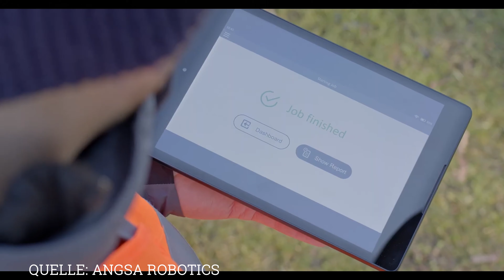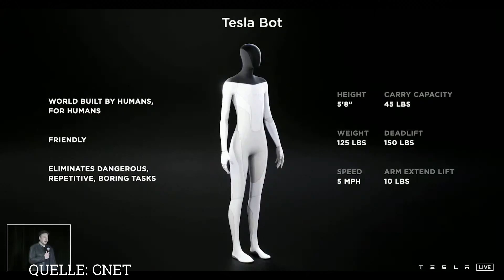News September 2021| Werner Hampel - Der Roboterkanal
Im September 2021 habe ich folgende Themen für euch:
1. Roboter sammeln Müll
2. Neue vereinfachte SPS-Schnittstellen
3. IFR veröffentlicht Whitepaper über Autonome Mobile Roboter
4. Tesla kündigt mobilen Roboter an

Veranstaltungstipp: Dresden Robotics Festival vom 16. - 22. September 2021
Spare 10 % auf Tickets mit unserem Code: DRF21_Robotforum

Hinterlasse mir gerne Deine Fragen & Meinungen in den Kommentaren!

💻 Online-Lehrgänge (auch für Anfänger) - Roboter programmieren und bedienen
Einfach und schnell von Zuhause aus lernen:

🦾 Ich unterstütze dich und dein Unternehmen als unabhängiger Partner bei der Integration und Programmierung von Industrierobotern:

⚙️ Roboter bei uns vor Ort programmieren lernen. (inkl. Zertifikat)
Vor Ort Schulung bei meiner Firma im Schulungszentrum in Mainburg:

📍 Adresse:
ROBTEC GmbH
Abensbergerstraße 40
84048 Mainburg
Deutschland

Auf meinem YouTube Kanal findest Du wöchentlich Inhalte rund um die Themen Roboter und deren Programmierung, Künstliche Intelligenz, Automation und vieles mehr!
Ich bin Gründer und Geschäftsführer der ROBTEC GmbH in Mainburg.
Neben diversen Online Roboter Kursen biete ich in unserem Schulungszentrum in Mainburg Schulungen an, bei denen wir Dich oder Deine Mitarbeiter/innen zu Roboterexperten ausbilden.
Schnitt: Dimitra Arnaouti